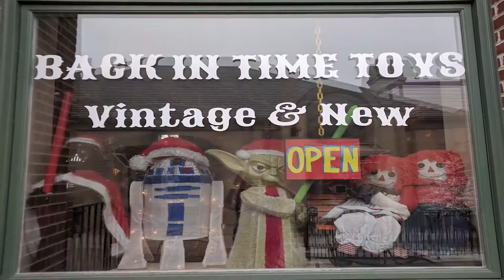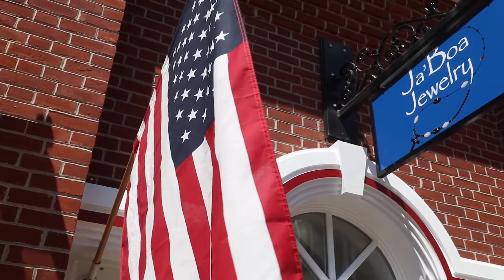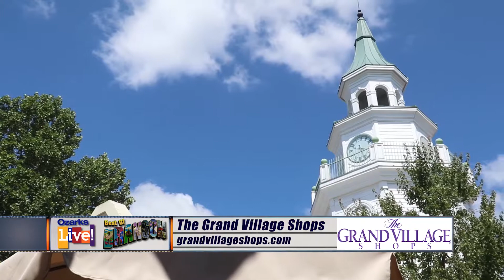Best of Branson - The Grand Village